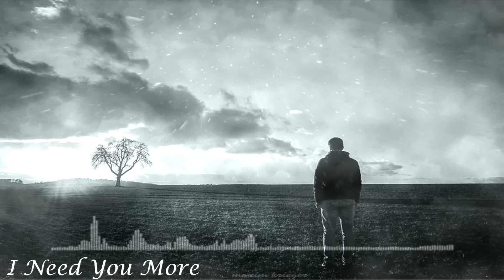Chromantis I Need You More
Chilled Deep Liquid Vibes